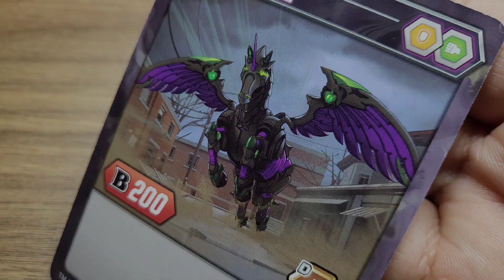[오슈재의 바쿠간] 바쿠간 배틀플래닛, 다크온 페가트릭스 - Bakugan battle planet "Darkus Pegatrix"